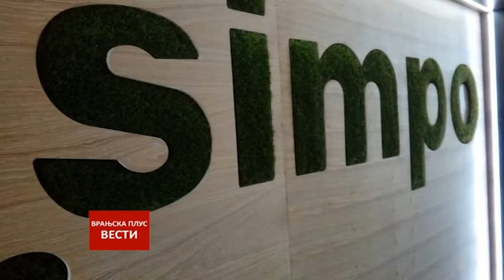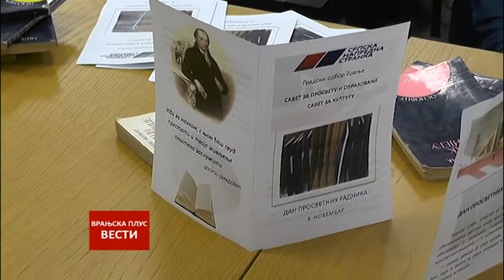Vesti 07 11 2018